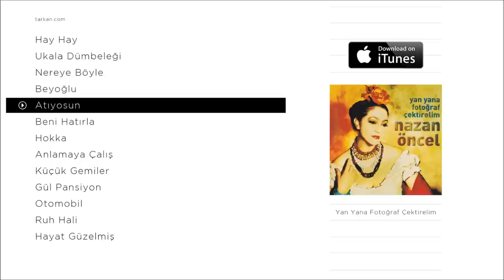Nazan Öncel - Atıyosun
2004 - Nazan Öncel - Yan Yana Fotoğraf Çektirelim - Atıyosun